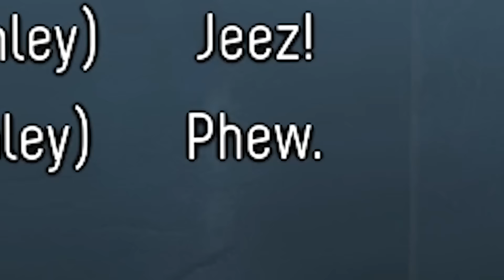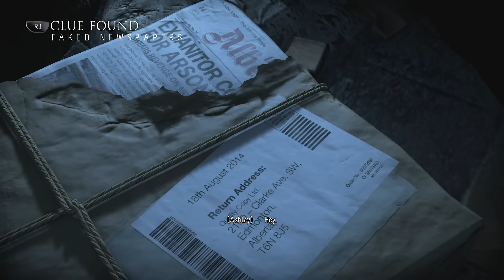Until Dawn PS4: (Chris and Ashley) Gameplay Let's Play | Part 6 | Wish I Could Say Everyone Lives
This Until Dawn Gameplay for the PS4 will include a Review once I reach the final part. This Let's Play series will feature the full story, all character choices/decisions and consequences, totems, all choices and all possible endings of the game. This Until Dawn playthrough will hopefully feature an all deaths reaction montage that I'll put together once I've reached the end of this playthrough/let's play. I'd also like to put together an 'Until Dawn everyone lives' video as well (Until Dawn no deaths playthrough) showing the true ending where no one dies.

Adelaide, South Australia - my hometown! :)

Story background:
In 2014, ten friends, Sam (Hayden Panettiere), Josh (Rami Malek) and his twin sisters, Hannah and Beth (Ella Lentini), Mike (Brett Dalton), Jess (Meaghan Martin), Emily (Nichole Bloom), Matt (Jordan Fisher), Ashley (Galadriel Stineman), and Chris (Noah Fleiss) are gathered together at the Blackwood Mountain Ski Lodge for their annual winter getaway. During their celebrations, a few of them decide to play a prank on Hannah, who is romantically interested in Mike. While Josh and Chris are passed out drunk in the kitchen, Mike invites Hannah up to his room. Unbeknownst to her, Jess, Emily, Matt and Ashley are hiding under the bed and in the closet. As Mike convinces Hannah to start taking off her clothes, the hidden observers reveal themselves just as Sam bursts in to warn Hannah of the cruel prank. Humiliated, Hannah runs out of the cabin and into the snowy woods as some of her friends run after her, trying to apologize and convince her to come back. Hannah's twin, Beth, sees her sister and everyone else from the kitchen window and runs outside to find out what's going on. After learning that Hannah's been humiliated, Beth insults them and chases after her sister. As Beth finds her way into the middle of the woods, she locates Hannah crying in the middle of a small clearing and comforts her. Suddenly, they hear a violent noise and run from an unseen pursuer. As they're cornered at the edge of a cliff, Hannah slips and falls, grabbing onto Beth, taking her with her. Beth manages to hang onto a large branch at the edge of the cliff, holding onto her sister with her other arm and something starts to breathe fire above them. The next moment, a man crouches by the edge of the cliff and extends his hand, but Hannah and Beth both fall to their gruesome and violent deaths.

Gameplay:
Until Dawn is designed to be replayed multiple times, as players will miss out on quite a bit of content with just a single play. Each play will last about ten hours in length and the game mechanics utilize a new in-game system called the "Butterfly Effect" in which any choice of action by the player may cause minor or major unforeseen consequences later on. For example, locating a weapon in an earlier chapter may allow you to pick it up down the line when a chase scene brings you back to the same room. Throughout the game, players will make difficult decisions during ethical or moral dilemmas, such as sacrificing one character to save another. The Butterfly Effect system blurs the line between right and wrong decisions and it is possible for players to keep all eight characters alive as well as having all eight of them die, allowing for many different paths and scenarios as well as offering several different endings. Until Dawn has a strict auto-save system to prevent players from reloading a previous save file to an earlier point in the game if they regret an in-game decision they have made. The only way to change your choice is to restart the game from the beginning or continue your playthrough to the end and start a new game. In a developer interview, it has been said that Until Dawn will have "hundreds of endings", but this remains unconfirmed.

The gameplay is focused on exploration, quick-time events and discovering clues as well as making countless decisions. There is an in-game system that will keep track of all of the clues and secrets players have discovered in total, even if there are multiple playthroughs; these clues will allow the player to piece together the mysteries of Blackwood. Until Dawn Xbox One or Until Dawn PC gameplay will not be available